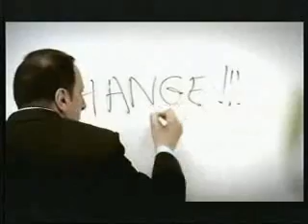Indian Training All We Need is Change | Banned and Funny Commercials | Ads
A man who was trying to give concept of change was astonished by the audience when they gave them change of money in the form of coins, this is a banned Indian commercial which is hilarious.